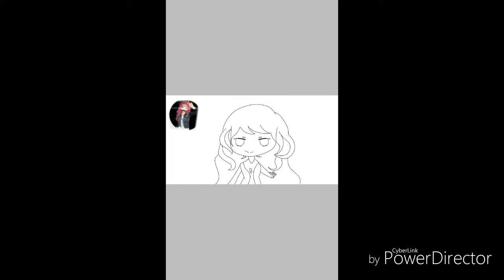Draw kookie [request]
Hi

Sorry it took me so long ;-: